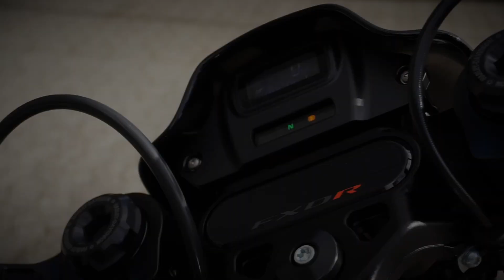Harley Davidson FXDR 140CUI